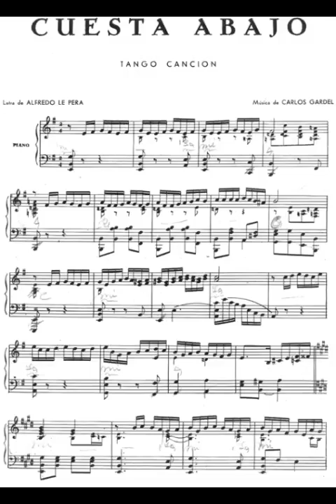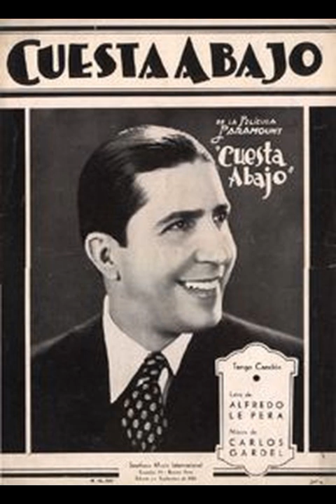Tango generomusical predilecto